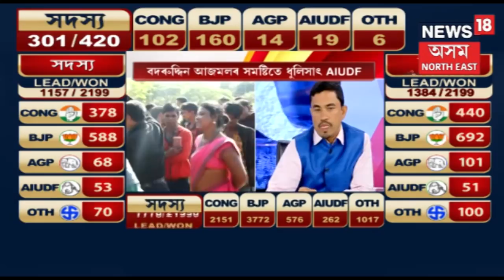BJPৰ জয় প্ৰায়ভাগ সমষ্টিত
আজিও অব্যাহত আছে পঞ্চায়ত নিৰ্বাচনৰ ভোটগণনা। আজমলৰ দুৰ্গত ধূলিসাত্‍ AIUDF দল। যমুনামুখত কংগ্ৰেছৰ ছুনামিত উটি গ’ল আজমলৰ দুৰ্গ। সমষ্টিটোৰ চাৰিওটা জিলা পৰিষদতে কংগ্ৰেছৰ জয়লাভ৷ একমাত্ৰ ব্লকখনো কংগ্ৰেছৰ দখলত৷ আঞ্চলিক পঞ্চায়ততো জয়লাভ কৰিছে কংগ্ৰেছে। অসম প্ৰদেশ কংগ্ৰছ কমিটীৰ সভাপতি ৰিপুণ বৰাৰ গৃহ সমষ্টিত বিজেপিৰ সাফল্য।  প্ৰাক্তন মুখ্যমন্ত্ৰী প্ৰফুল্ল কুমাৰ মহন্তৰ গৃহ সমষ্টি বঢ়মপুৰত অগপৰ শোচনীয় অৱস্থা। গাঁও পঞ্চায়তৰ সভাপতি পদত বিজেপিৰ ৭গৰাকী, কংগ্ৰেছৰ ৩গৰাকী আৰু ৪গৰাকীৰ জয়লাভ। আঞ্চলিক পঞ্চায়তৰ সদস্য পদত বিজেপিৰ ৮গৰাকী, কংগ্ৰেছৰ ৩ গৰাকী আৰু অগপৰ ৩ গৰাকী প্ৰাৰ্থী জয়ী। অগপ নেতা অতুল বৰাৰ সমষ্টিতো বিজেপিৰ জইযাত্ৰা ।